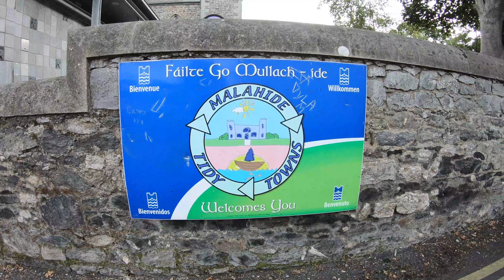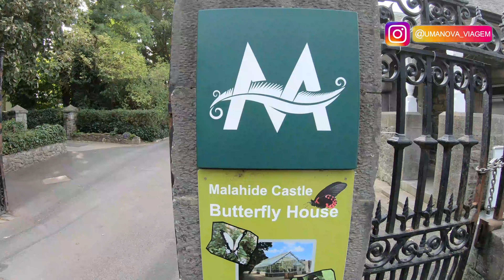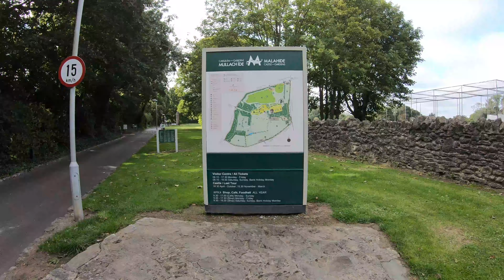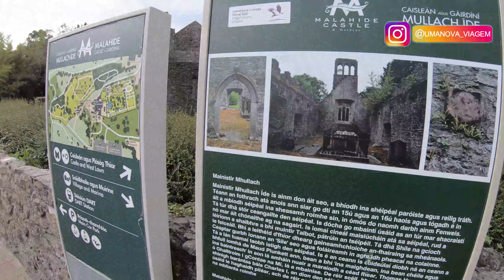O LUGAR MAIS LINDO DA IRLANDA | MALAHIDE, IRLANDA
Hoje nós estamos em MALAHIDE na IRLANDA.

MALAHIDE fica bem próximo de DUBLIN aproximadamente 16km, e essa é uma das primeiras viagens que estamos fazendo após a nossa chegada em PORTUGAL.

Vamos mostrar o que tem para se fazer em MALAHIDE, as CURIOSIDADES E HISTÓRIAS sobre essa CIDADE LINDA.

Com casas bem bonitas e bem diferentes de Portugal e Brasil, que ficam em frente a estação de TREM (DART), e são ideais para quem está a procura de EMPREGO pois já mora em frente a ESTAÇÃO.

A cidade é um ótimo passeio para toda a FAMÍLIA, como por exemplo o CASTELO DE MALAHIDE e vocês sabiam que esse castelo é MAIS ANTIGO QUE O BRASIL? Isso mesmo ele foi construído no século XII.

Os dias e horários de funcionamento são de Domingo á Domingo das 09:30h ás 16:30h (abril a outubro), e das 09:30 ás 15:30h (novembro a março). Preços a partir de 14 euros.

Também há lojinhas para comprar LEMBRANCINHAS de MALAHIDE e do CASTELO E MUITO MAIS... Vamos juntos conhecer mais esse INCRÍVEL DESTINO? :)

Nosso Instagram: @umanova_viagem